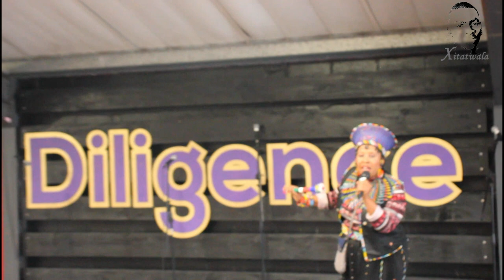Yeshua Reigns - Heritage day[Part 2] (AmaZulu/Sotho/Tswana)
24 September 2024 Heritage Day celebration at Yeshua Reigns.
Part 2

Video by Xitatwala Productions
Executive Producer: Sagwadi Mabasa
Cameraman: Sagwadi Mabasa
Assistant Cameraman: Justice Maswanganyi